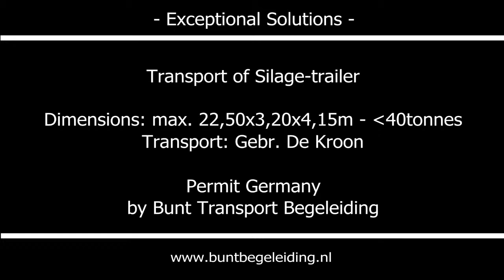Bunt Transport Begeleiding -Gebr. De Kroon- Silagewagen D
Voor dit transport van een silagewagen - breedstrooier hebben we de ontheffing mogen regelen voor het traject in Duitsland.

UK:
For this transport of a silagetrailer we were asked to arrange the permit for the German part of the route.

Convoi Exceptionnel / Uitzonderlijk Vervoer / Exceptional Transport